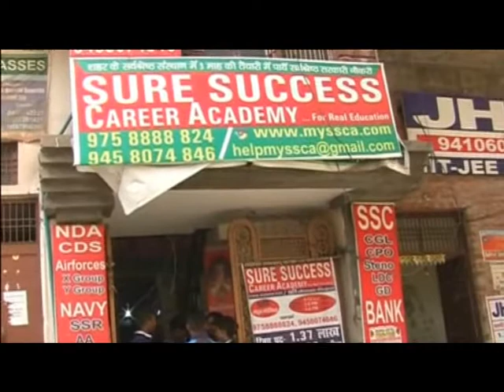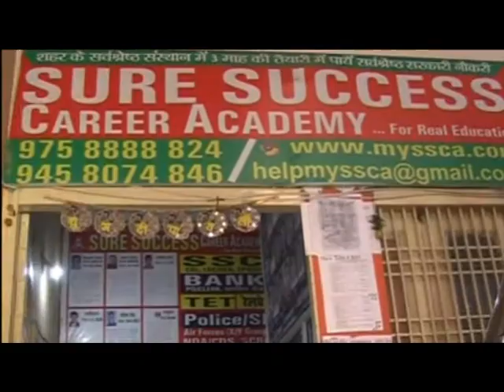फिरोजाबाद मरीज के तीमारदार ने एक हॉस्पिटल के डॉक्टर पर लगाया मारपीट का आरोप